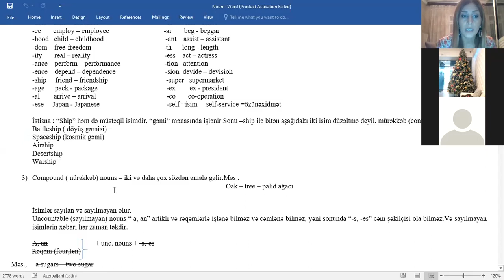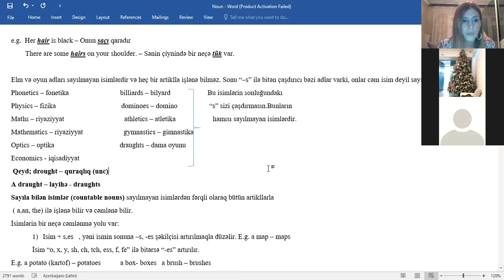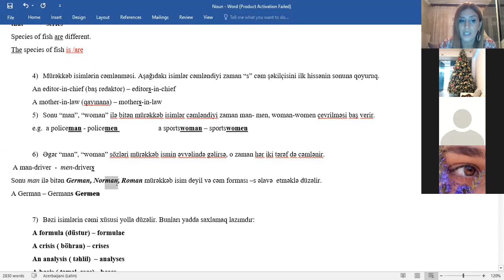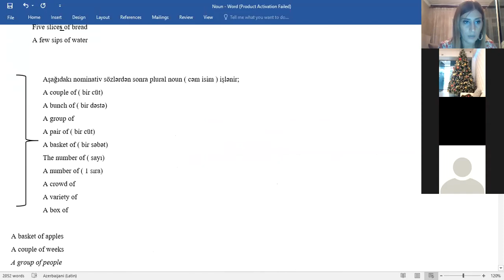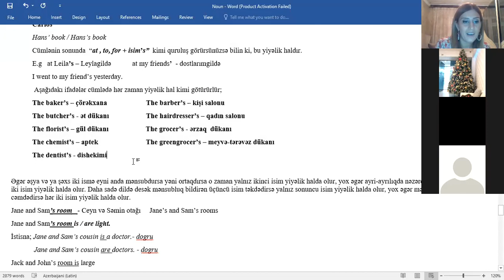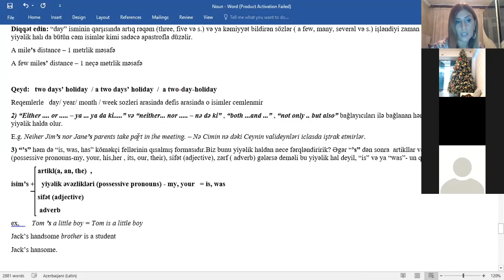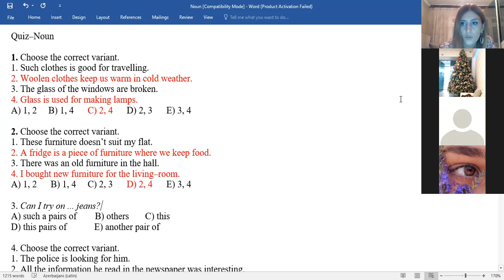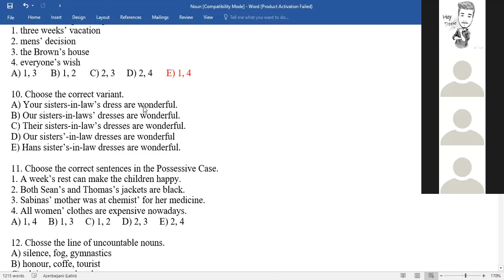Noun ilk ders